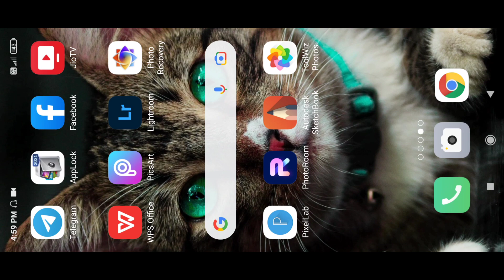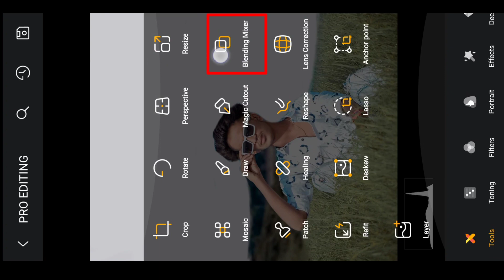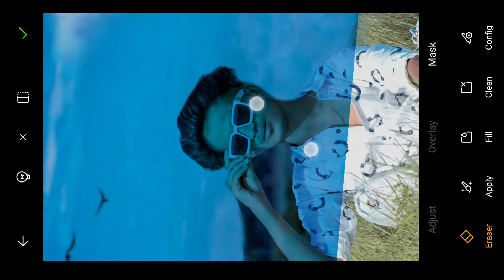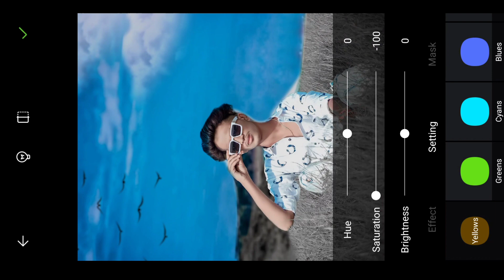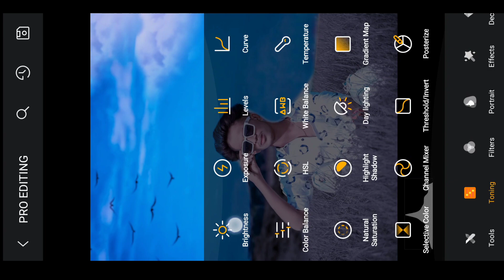how to mobile toolwiz new application sky change photo editing tutorial hindi step by step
download background in hindi 👇🔥

गूगल या ब्राउज़र में 👉🏻Ashish editz.com👈🏻 सर्च करें और  बैकग्राउंड डाउनलोड करें